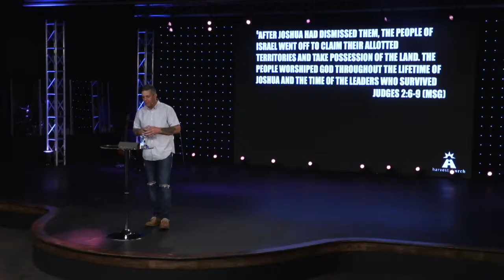Tri God - Father's Day